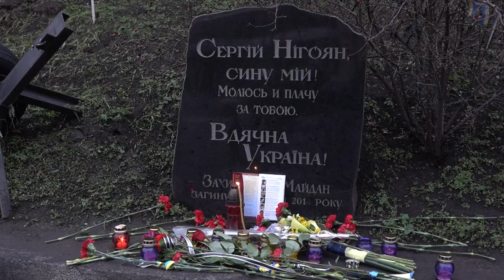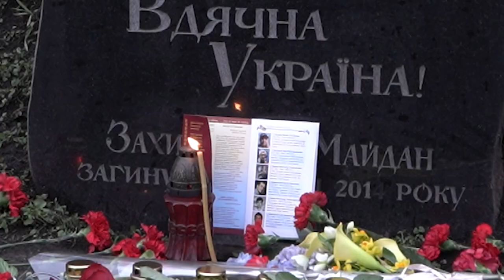У Києві вшанували перших загиблих Героїв Небесної Сотні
22 січня Ходою пам’яті родичі, друзі та громадськість пом’янули Сергія Нігояна, Михайла Жизневського, Романа Сеника, Юрія Вербицького, Олександра Бадеру та Богдана Калиняка які загинули під час Революції Гідності у січні 2014 року.

Пам'ятна хода - це щорічна практика, започаткована побратимами. Хода відбувається в центрі Києва в день, коли загинули або зазнали смертельних травм перші шестеро учасників Майдану.